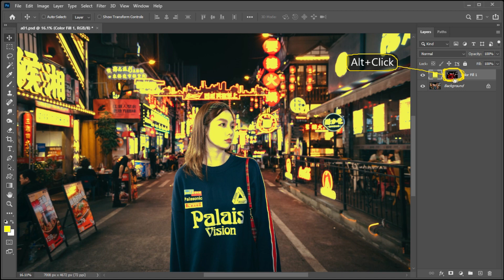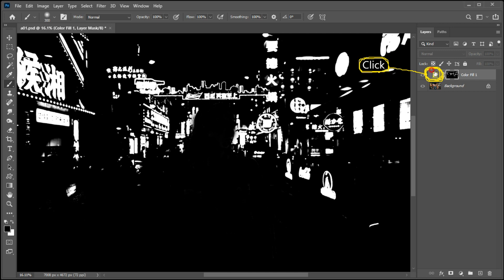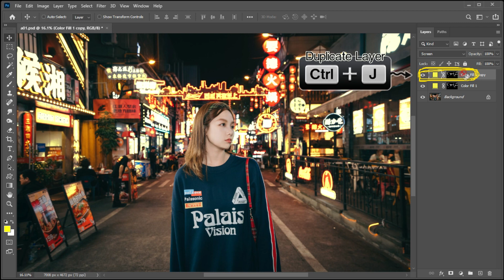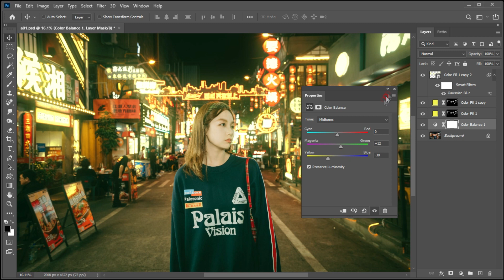포토샵 조명효과 색온도조절 포토샵 발광효과 조명 리터칭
이번 영상에서는 조명의 색온도를 조절하며 빛 확산을 추가하는 방법을 알아보겠습니다.
간단하고 쉽게 할 수 있는 작업이며 작업전과 작업이후 변화된 모습을 확연하게 느낄 수 있는 작업입니다.
일반 사진편집 작업에도 활용할 수 있지만 스피드페인팅 작업시 유용하게 활용할 수 있는 팁입니다.